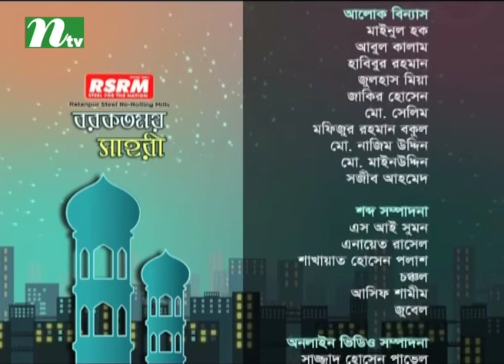Borkotmoy Seheri | বরকতময় সেহরি | Episode 05 | Ramadan 2018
Story: Borkotmoy Seheri NTV Islamic Show is an educational show that broadcasts on NTV, The show highlights some of the tenets of Islam, and it aims at explaining the foundations of the Muslims faith by exploring it from different angles, from the simplest fundamentals to the most complex questions of how faith applies to everyday lives.

CAST

CREW